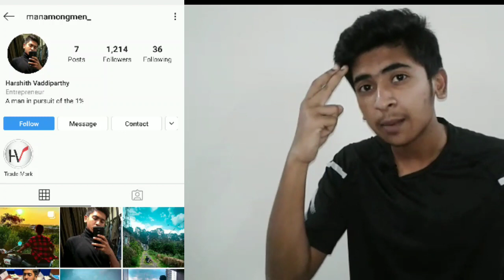How to have AMAZING & HEALTHY Hairs Ft. ManAmongMen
In this video we're going to show you how to have healthy soft long and amazing hairs